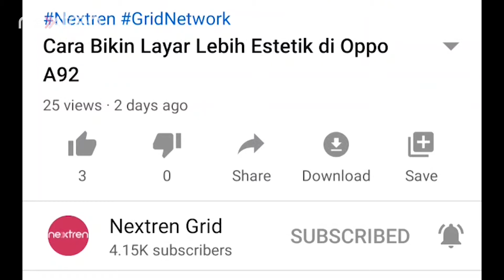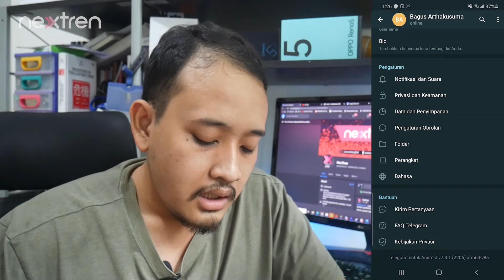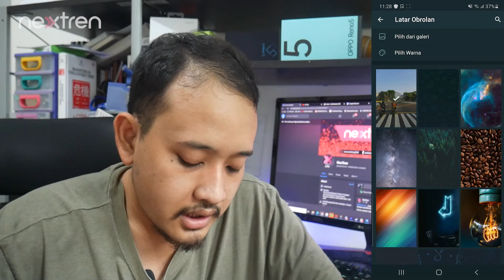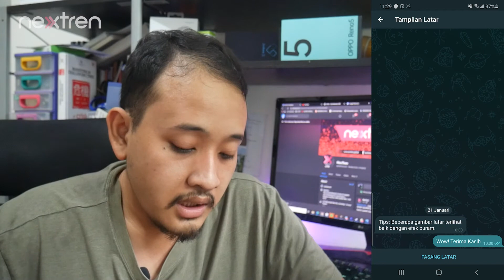Cara Ganti Latar Chat Telegram Dengan Foto Sendiri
Nextren.com - Sama seperti whatsapp, Telegram juga memiliki sejumlah fitur yang mirip-mirip.

Salah satunya adalah ganti latar chat dengan foto dari galeri kita sendiri.

Caranya pun cukup mudah.